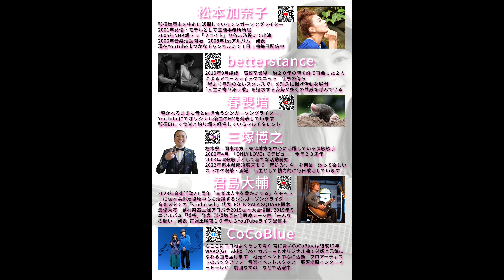【毎日応援ソング🎤】中島みゆき 根雪 リクエスト歌ってみた♪一日一曲925日目♪松本加奈子🌈✨2023.9.19.九十九島の日🕊️西川貴教さんお誕生日🎂👏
感謝☆感謝